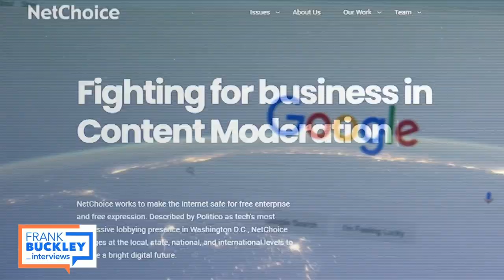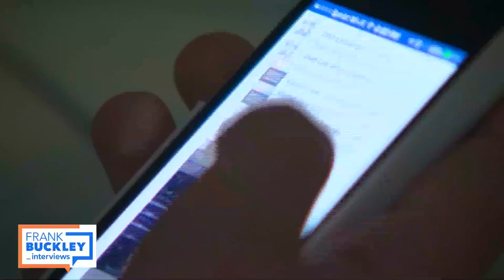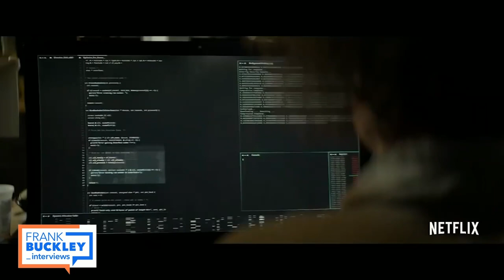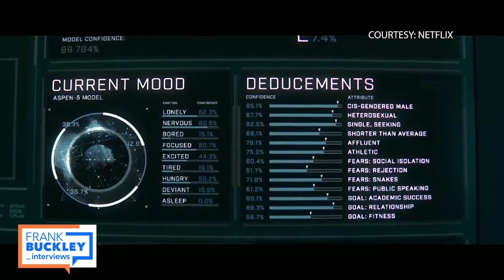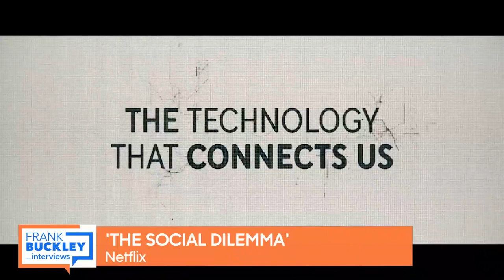The Social Dilemma with Tristan Harris | Frank Buckley Interviews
Tristan Harris is a former Goggle Design Ethicist who was featured in the Netflix Original Documentary “The Social Dilemma.” Tristan is the co-founder and president of the Center for Humane Technology “whose mission is to reverse ‘human downgrading’ and re-align technology with humanity,” according to its website. The Atlantic Magazine once described Tristan as “the closest thing Silicon Valley has to a conscience.”

In this episode, Tristan discusses “The Social Dilemma,” the dangers of persuasive technology, and what all of us can do to better protect ourselves and our families from the  negative and sometimes harmful effects of social media use.

Listen to the Frank Buckley Interviews wherever you get podcasts.